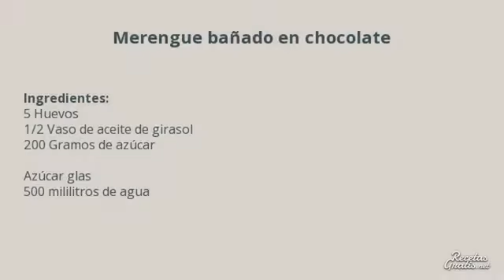Merengue cubierto de chocolate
El merengue es un postre que se hace con muy pocos ingredientes y que se tarda entre 10-20 minutos en hacer. Hay distintas variedades de él. En este caso te enseñamos ha hacer el merengue bañado en chocolate. La verdad es que está muy rico!